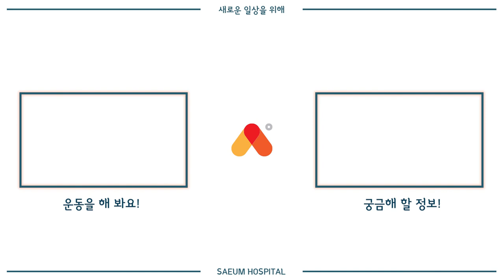골프칠 때 허리, 갈비뼈 아프신 분들을 위해 준비했습니다! [배재희 프로 x 새움병원]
안전하고 재미있게 골프치기! 첫번째 시간
배재희 프로와 함께 새움병원이 알려드립니다 : )

▶ 새움병원
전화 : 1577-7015